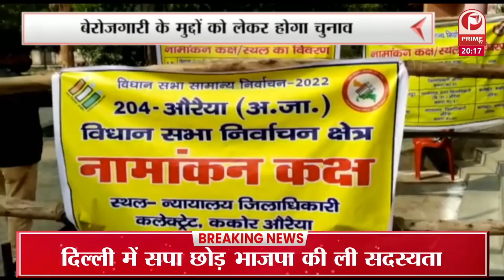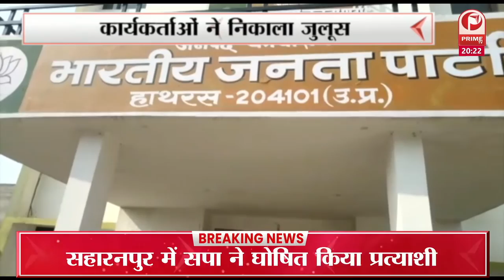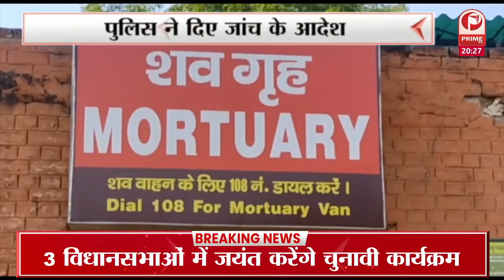UP Election 2022 सत्ता में आने पर 300 यूनिट बिजली देंगे मुफ्त || Prime Tv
आम आदमी पार्टी ने आज उत्तर प्रदेश चुनाव के लिए अपना घोषणा पत्र जारी कर दिया. इस दौरान आप सांसद संजय सिंह ने कहा कि हम सत्ता में आएंगे तो उत्तर प्रदेश वासियों को 300 यूनिट बिजली मुफ्त दी जाएगी इसके साथ ही हर साल 10 लाख नौजवानों को रोजगार और बेरोजगारों को ₹5000 बेरोजगारी भत्ता दिया जाएग